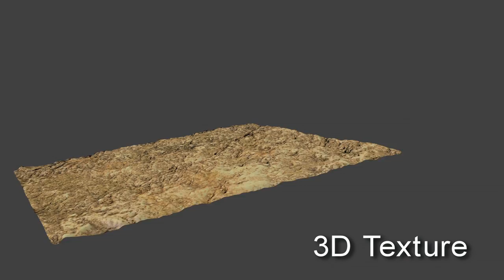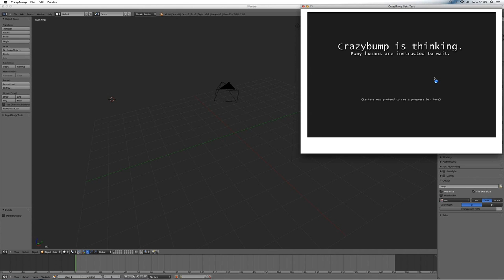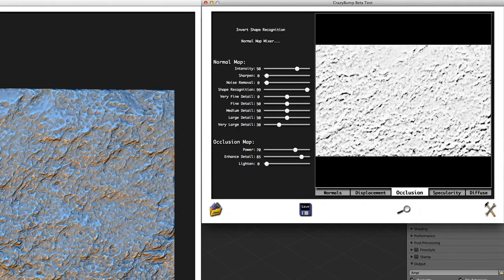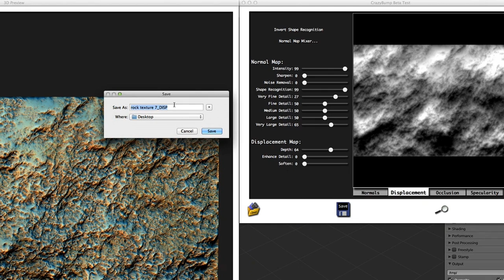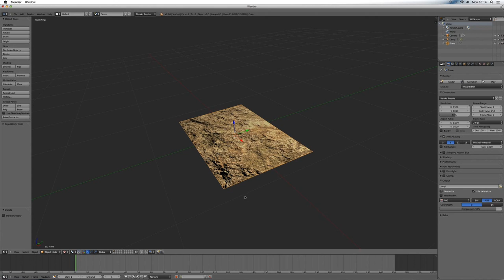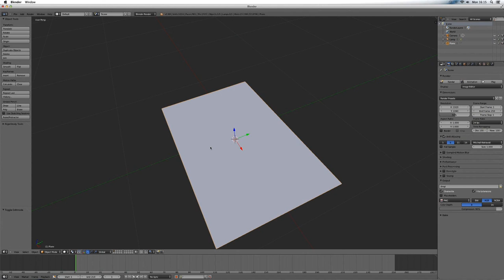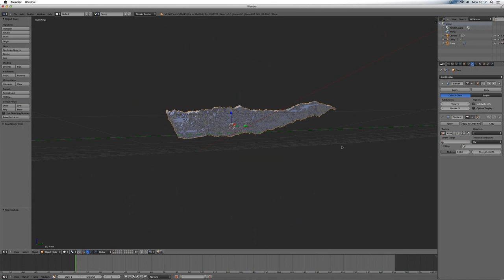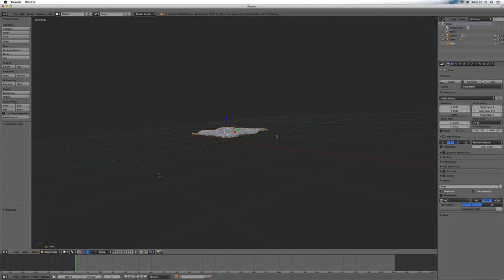(Blender TUTORIAL) How to create 3D textures, quick and easy realistic look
Learn how to quickly and easily create 3D realistic looking textures, get rid of the old flat walls and trees and make something that stands out.